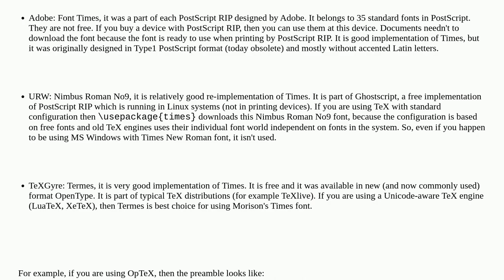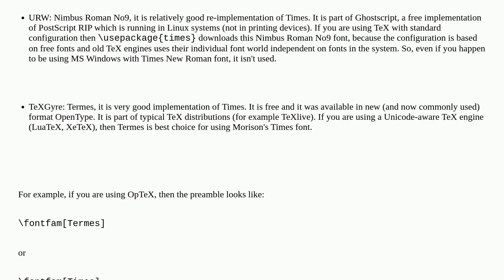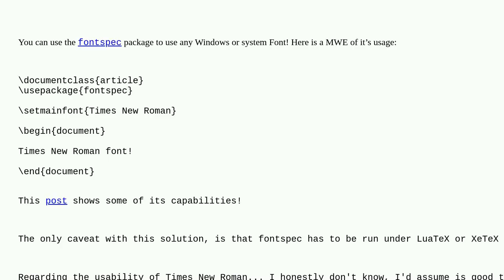Tex: On Using Times New Roman as the Default Font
On Using Times New Roman as the Default Font

A special thanks goes out to the community

  times fonts publishing